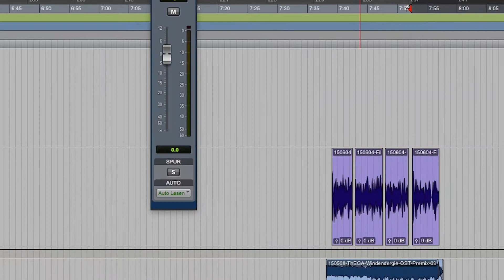noxus.TV Imagefilm - das sind wir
3 Jahre noxus.TV - wir geben euch einen kleinen Einblick in unsere Arbeit als Filmproduktionsfirma.

Idee: Jonathan Roth
Kamera: Peter Rudolph
Schnitt: Jonathan Roth, Lukas Drüge